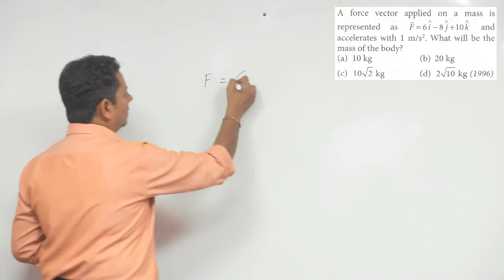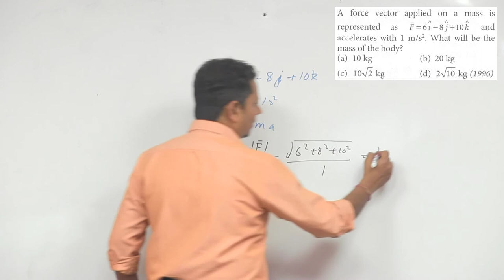A force vector applied on a mass is represented as and accelerates with 1 m/s2. What will be the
A force vector applied on a mass is represented as and accelerates with 1 m/s2. What will be the mass of the body